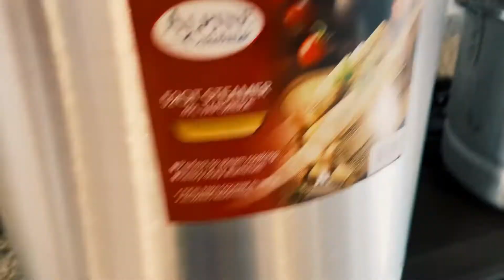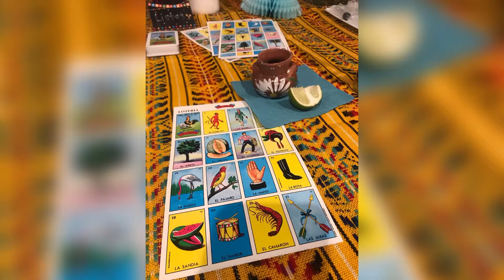15th ANIVERSARIO DE 💒 BODAS… 👩‍❤️‍👨 increíbles momentos🥳!!!